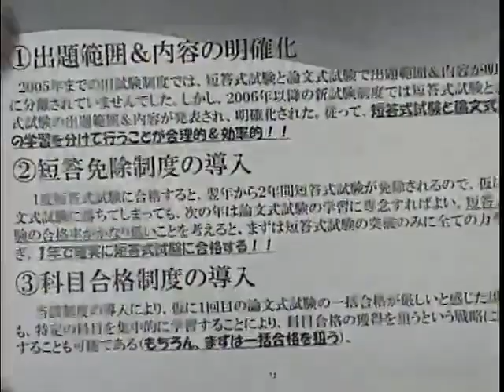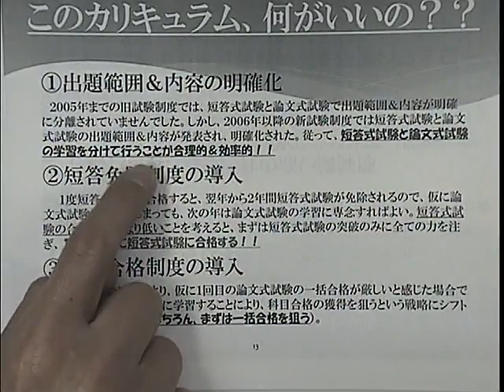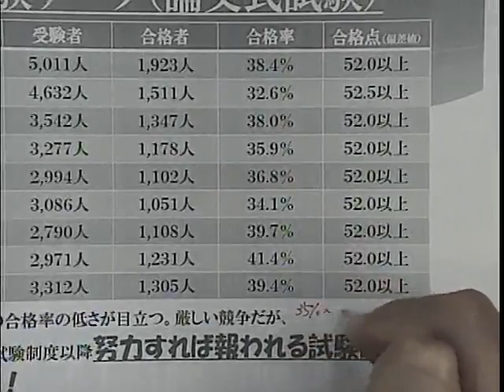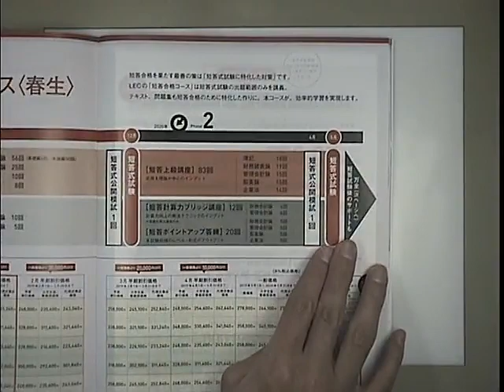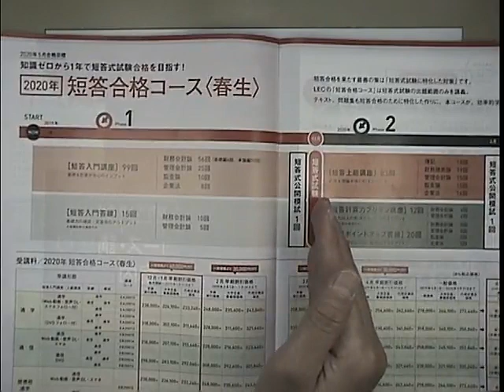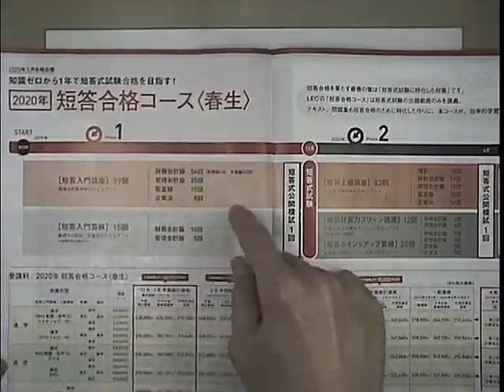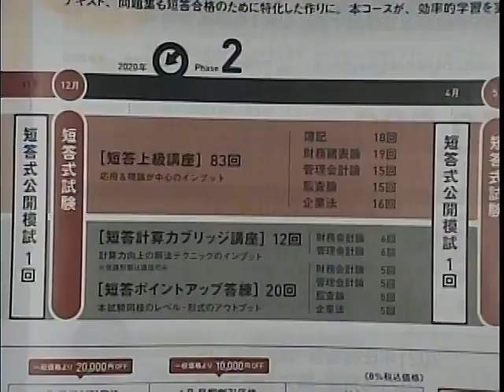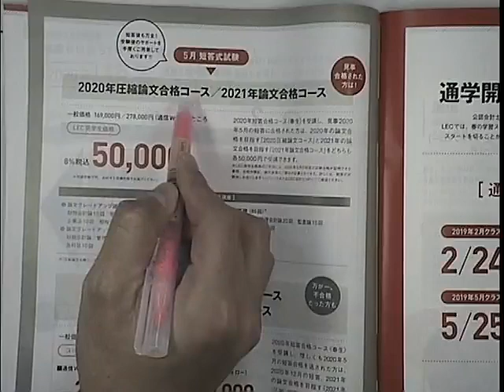【LEC会計士】短答合格コースの特徴【これから学習を始める方へ】